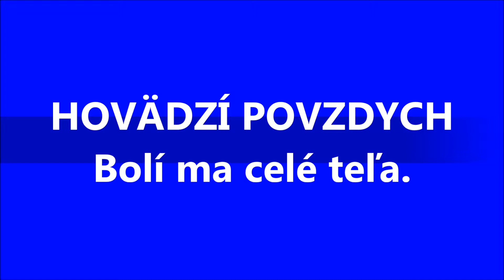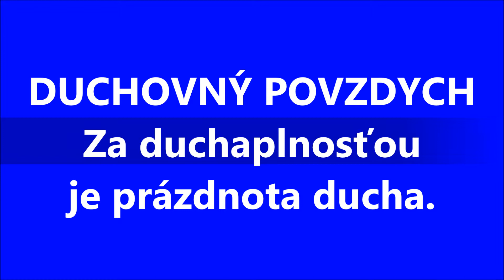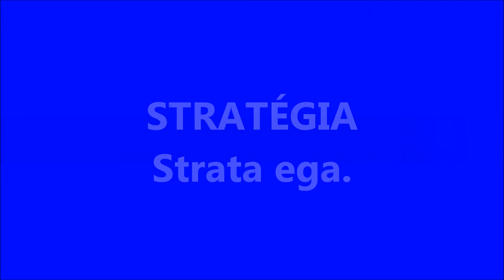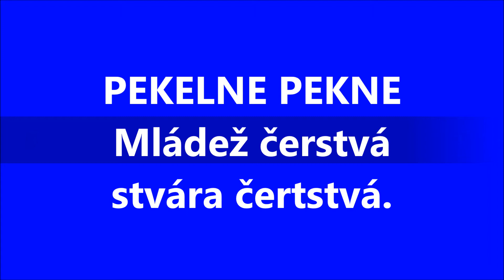Pavol Janík: Chorytnačka (2007) Slovak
Pavol Janík Virtuóz slovenskej literatúry // Pavol Janik Virtuoso of Slovak Literature // Павол Яник Виртуоз словацкой литературы // Pavol Janik Virtuoz slovačke književnosti  // Pavol Janik deze virtuoos van de Slowaakse literatuur // Pavol Janik  Maestro della letteratura slovacca // Pavol Janjik  Virtuoz slovačke književnosti // Pavol Janik Ce virtuose de la littérature slovaque // Pavol Janík / Pavol Janik: Chorytnačka (2007) (Slovak Version); Aphorisms and video by Pavol Janík / Pavol Janik